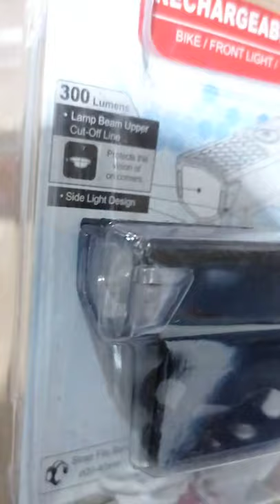اسعار اكسسورات الدراجة🚲ارخص وأخف كشاف يعمل بالشحن/ video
تجربة الكشاف وسعر العرض و مواصفاته
video